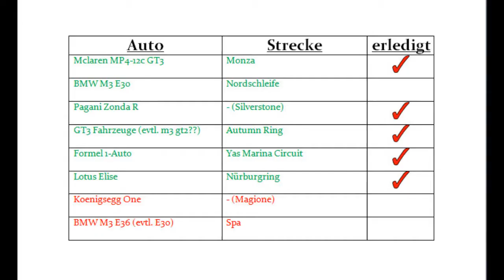Assetto Corsa [PC] #05 - Lotus Elise Nürburgring GP [German][HD] | Let's Play ASSETTO CORSA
*Assetto Corsa*
Action-Rennspiel von Kunos Simulazioni (2013) [ALPHA-VERSION: DIE GEZEIGTEN SPIELSITUATIONEN ENTSPRECHEN NICHT DEM FERTIGEN SPIEL!]